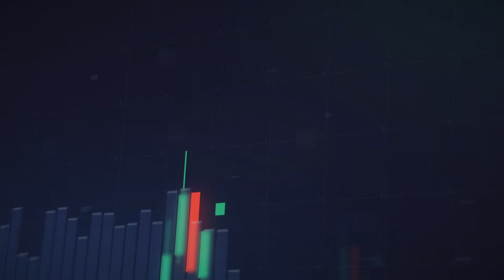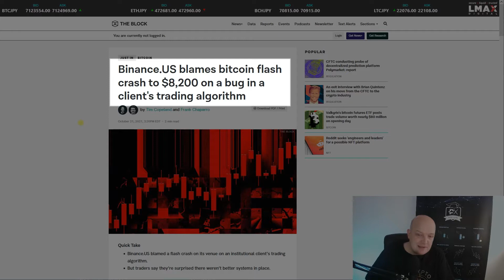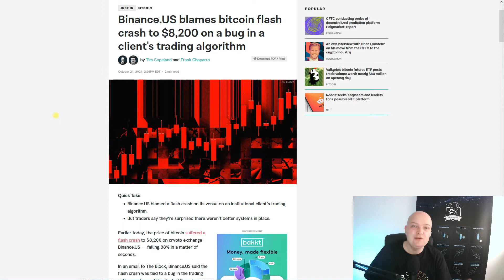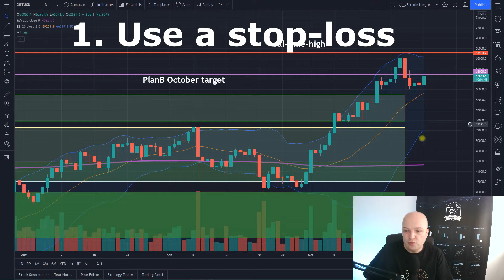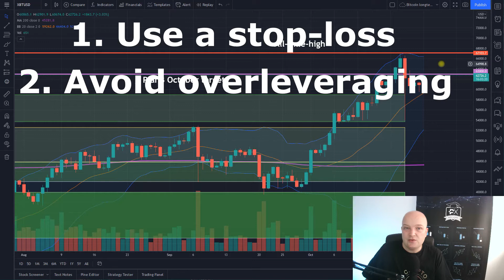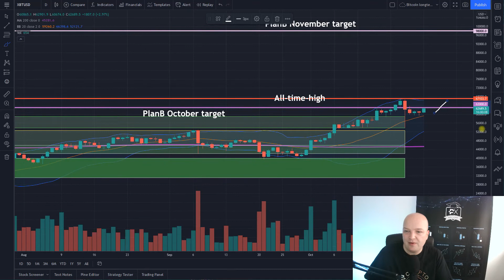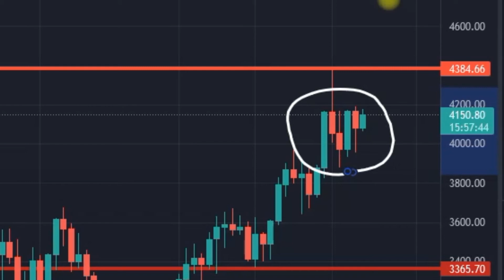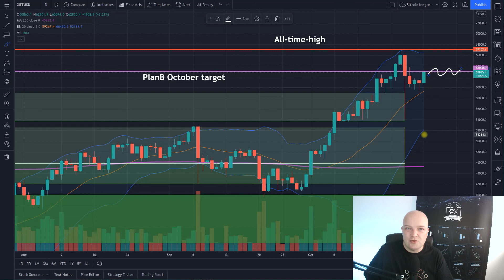Where are the Cryptos & Bitcoin heading this week?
Where is the bitcoin price heading this week? Are going to see a btc pump or dump? On today’s episode of „That Crypto Show“ we revisit the bitcoin price predictions for 2021 and talk about possible scenarios where the price of Cryptos will be heading this week. On the first part of the show we have an in depth look at what caused thursdays Bitcoin flash crash and how to protect yourself from events like this. As always we focus on bitcoin trading for beginners to make everything as understandable as possible for you. The PrimeXBT Trading Academy, your number 1 source for trading education and news from the crypto world.

Subtitles also available now in Spanish & German

Timeline:
0:00 Intro
0:35 The BTC flashcrash - What caused it and how to protects yourself
6:35 Price prediction for Bitcoin & Ethereum
11:30 Outro